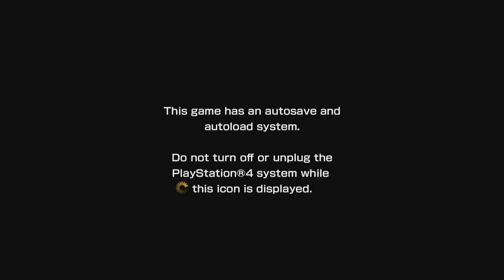Accel World VS Sword Art Online - Opening: 1st 45 Minutes - PS4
First 45 minutes of the PS4 version of the game.

Played on PS4 Pro with SSD drive so you might experience longer load times depending on your PS4 model.